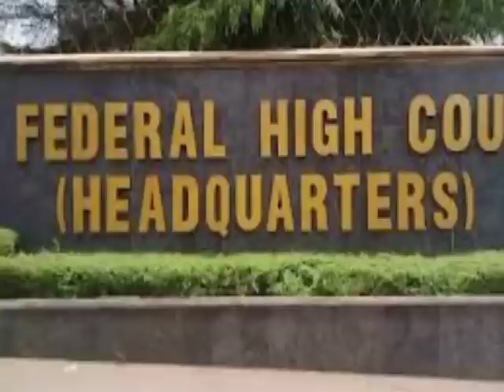David Umahi And Others Fate Lies On D Balance As INEC Declares Stand Mike Ozekhome Boldly Speaks On